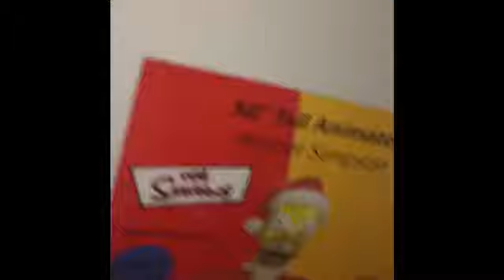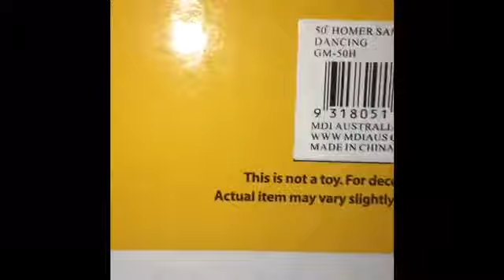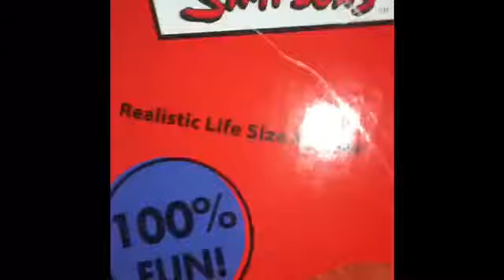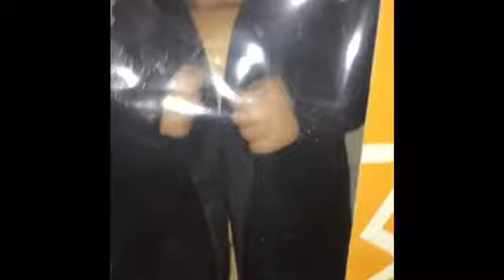Gemmy lifezise Homer Simpson review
This is my Gemmy lifesize Homer Simpson (as suggested by the title 😂)